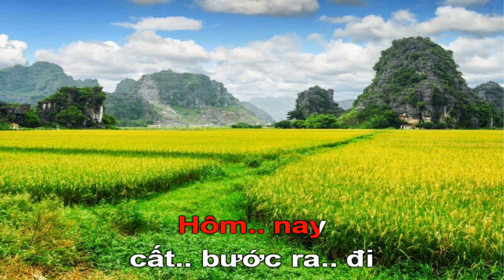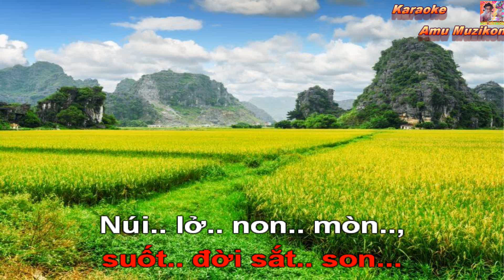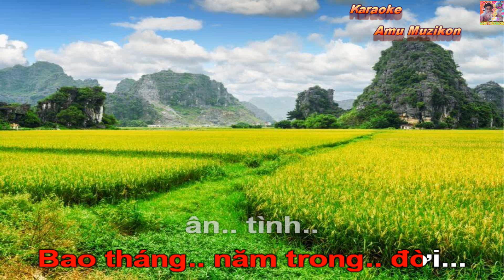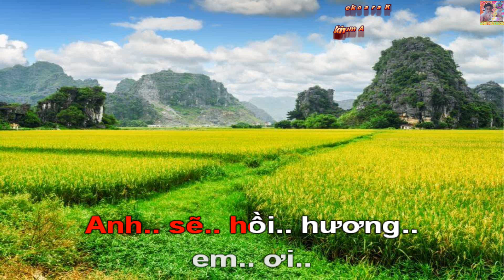Karaoke Anh Sẽ Hồi Hương Ngọc Sơn